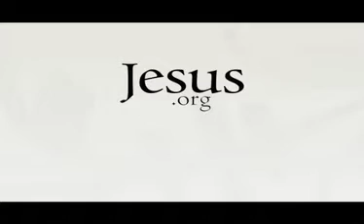Who put the X in Christmas? The Origins of "Xmas"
Who put the X in Christmas? Answered by Mike Fabarez